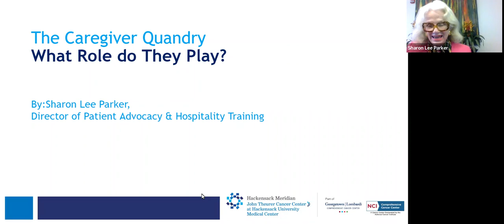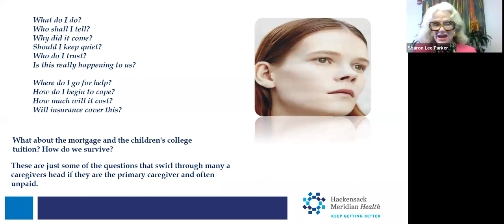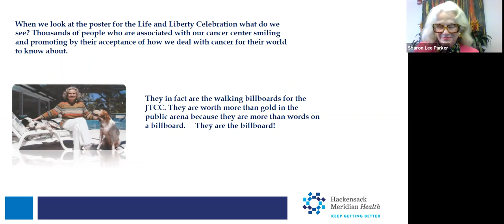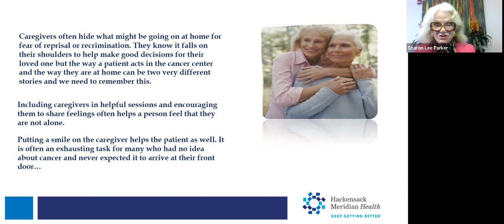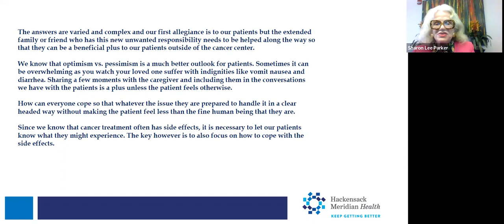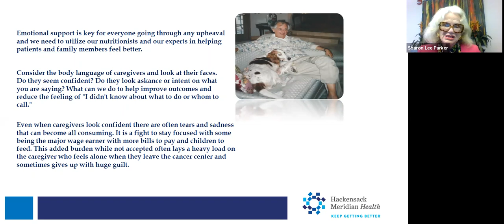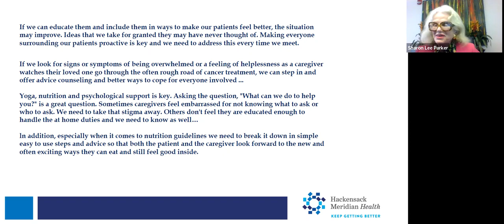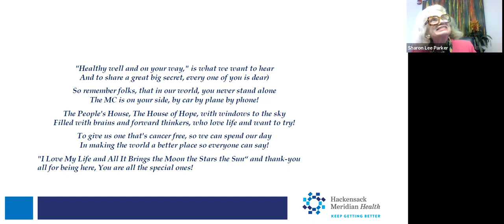Class Three The Caregiver Quandary